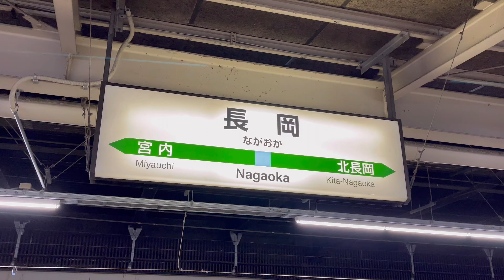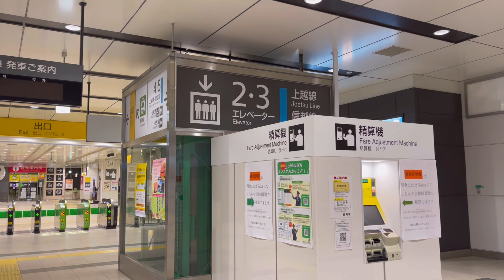【最後に珍客も？】信越本線 長岡駅 終電観測 発着＆貨物通過シーン/Shin-Etsu Line Nagaoka station last train departure&arrival Scene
長岡駅にて信越本線＆上越線の終電間際と終電の発着シーンの他、貨物の通過シーンを撮影しました。

最後にはE531系のAT出場配給を撮影することが出来ました。

At Nagaoka Station, I took pictures of the Shin-Etsu Main Line & Joetsu Line just before the last train, the arrival and departure scenes of the last train, and the passage of cargo.

 At the end, I was able to shoot theAkita transport of the E531 series.